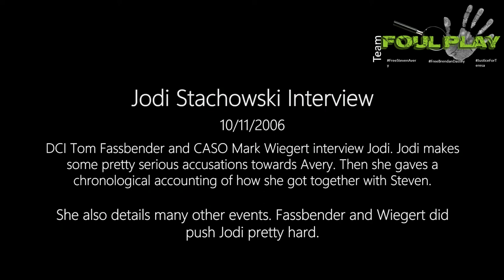14922 - Jodi Stachowski October 11, 2006 Interview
Property Tag 14922 Jodi Stachowski October 11, 2006 Interview